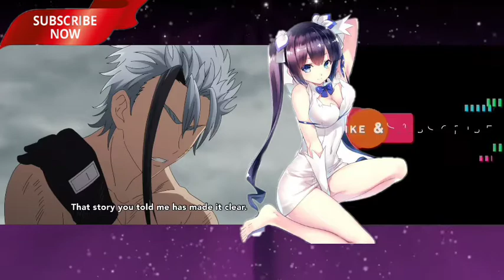Plunderer EP 21 eng sub in hd